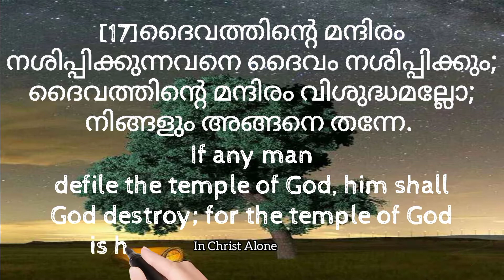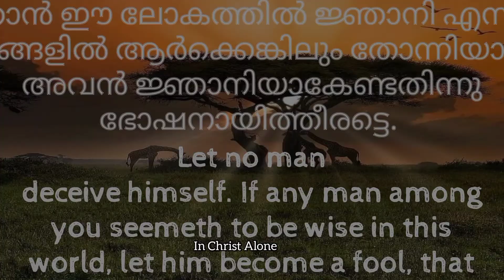1 Corinthians 3:16/Every day Bible Verses|In Christ Alone